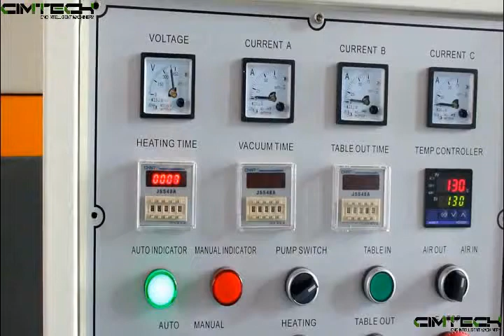PVC Vacuum Press Machine, Vacuum Membrane Machine, Cabinet PVC Machine CIMTECH